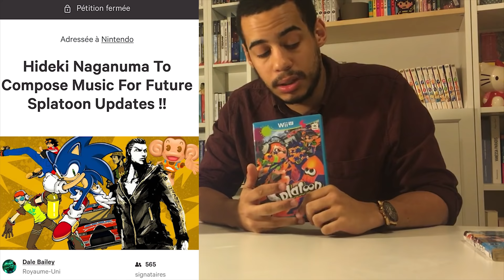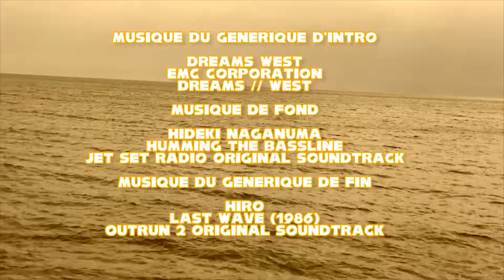HIDEKI NAGANUMA | LA BIOBIOTHEQUE #3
Ken (@FunKDreamer_) s'attarde ce mois-ci sur un compositeur de génie: Hideki Naganuma. Connu entre autres pour son travail sur la bande-son des Jet Set Radio !

SUIVEZ LA MERGUEZ PARTOUT !

ANNEXES

*** LES SAMPLES ***

Pour les samples, j'ai deux adresses à vous filer:

WhoSampled c'est le site par défaut pour les samples, c'est un site communautaire donc le travail de répertoriage est fait par les internautes, avec vérification ensuite.

Cette vidéo très bien faite de EscapeRouteBritish évoque certains des samples utilisés par Naganuma, on y découvre entre autres que Naganuma aurait samplé un morceau de Grandia pour Sonic Rush !

Petit bonus, certains samples utilisés par Naganuma se retrouvent dans certains jeux

* Rock It On et son sample où la meuf chante "Viva ! Viva ! la Revolucion !" se retrouve aussi dans le morceau Speedster sur l'OST du premier Ridge Racer

* Naganuma et Tomoya Ohtani ont utilisé un sample commun,

Naganuma expliquera que SEGA mettait à disposition des banques de samples libres de droits à ses musiciens, cette utilisation commune est un gros concours de circonstances.